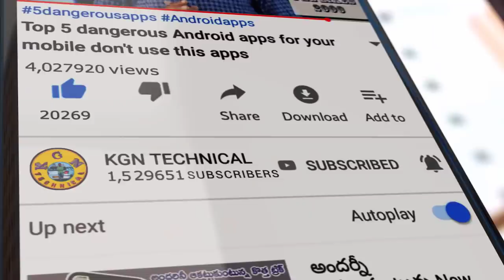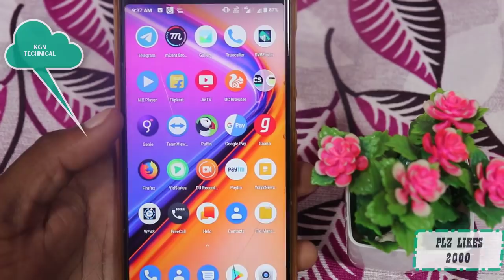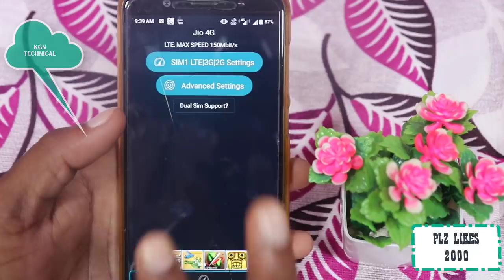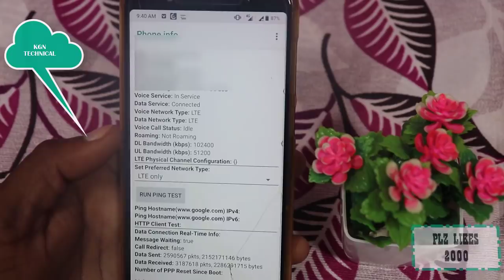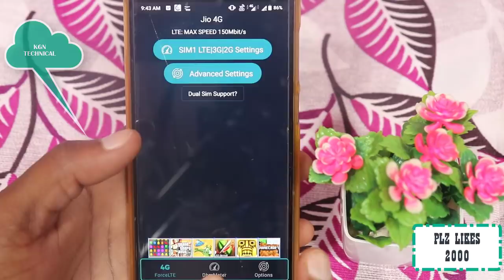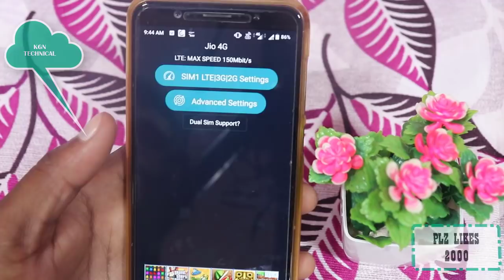తెలిసిపోయింది మీకు internet ఎందుకు Speed రావట్లేదొ ఈ చిన్న Setting ON చేయండి దెబ్బకు రాకెట్ లా దుసుక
తెలిసిపోయింది మీకు internet ఎందుకు Speed రావట్లేదొ ఈ చిన్న Setting ON చేయండి దెబ్బకు రాకెట్ లా దుసుకెళ్తుంది